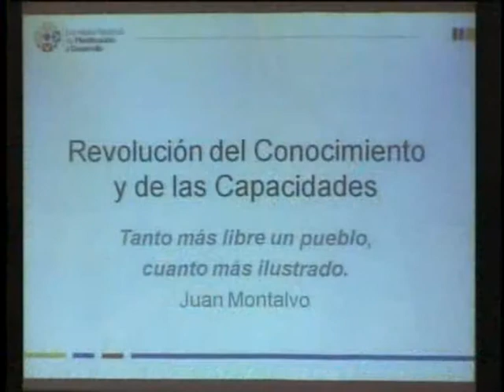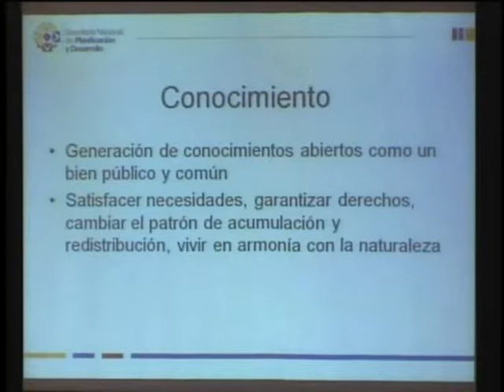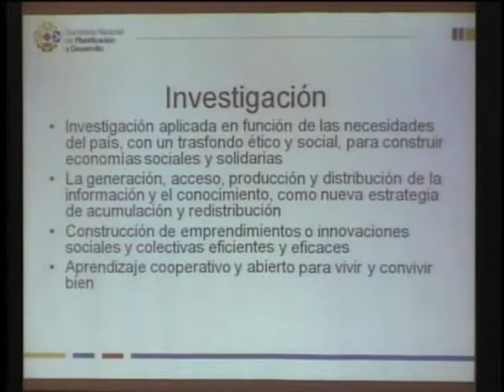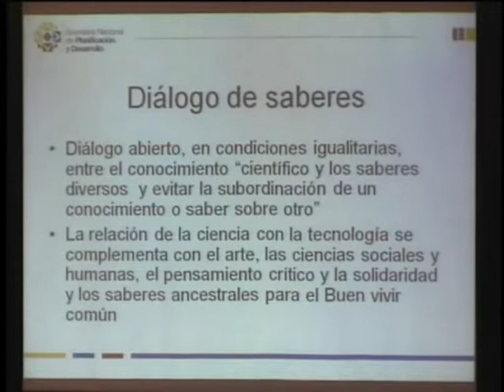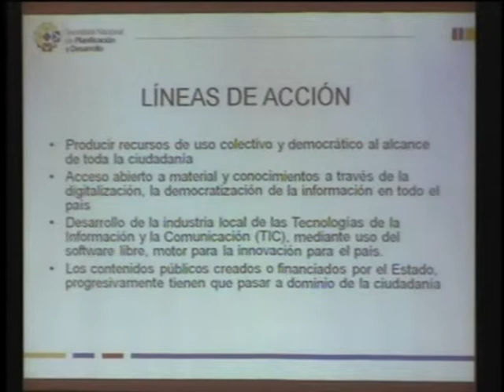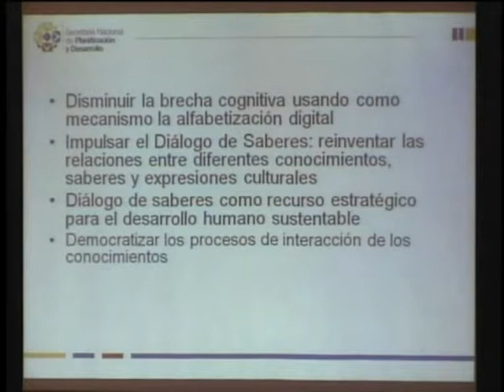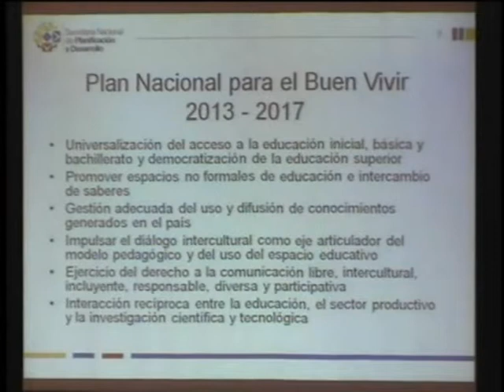El conocimiento nos libera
Daniela Ruesgas, Directora de Educación Superior de SENPLADES nos habla sobre la Propuesta 8 del Plan de Gobierno 2013: ¡El conocimiento nos libera!